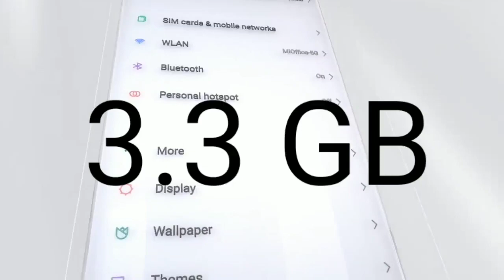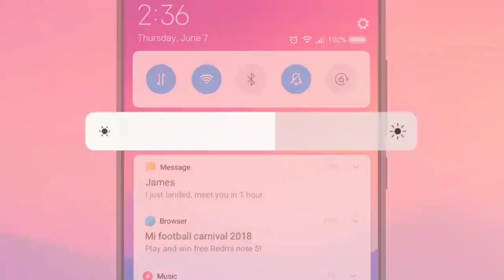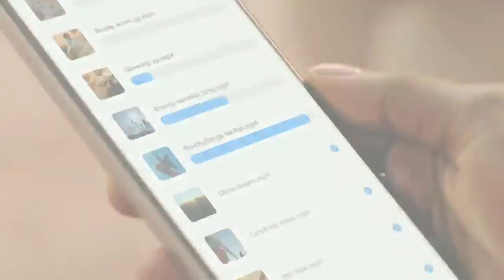Redmi Note 11s MIUI 14.0.1.0 New Update | Redmi Note 11s June 2023 New Update | New Features.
technicalgadgets1431

My Gears .

1. 👉 Boya Mic ( Superb Mic ).

2.👉 My Smartphone. 👍💯

& NCS VLOG

Your Queries:.